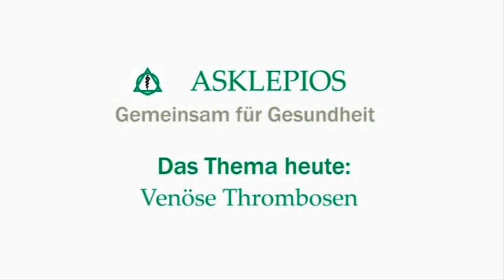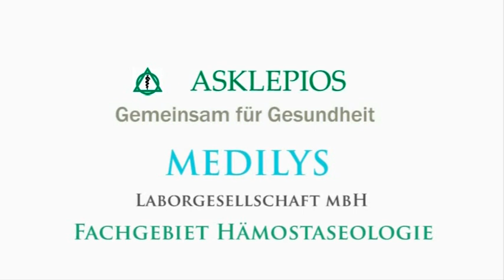Venöse Thrombose: Blutgerinnsel in der Vene | Asklepios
Von einer venösen Thrombose wird gesprochen, wenn ein Blutgerinnsel in einer Vene entsteht. Obwohl Thrombosen in Venen zunächst weniger gefährlich sind als Verstopfungen der Arterien, können sie trotzdem fatale Folgen wie eine Lungenembolie nach sich ziehen. Bei welchen Symptomen ein Arzt aufzusuchen ist und welche Vorsorgemaßnahmen sich als wirksam erweisen, weiß Prof. Dr. Ulrich Budde, Gerinnungsspezialist der Medilys Laborgesellschaft Erfahren Sie mehr

00:40 Vorstellung Arzt
01:40 Was passiert bei Thrombose
05:05 Was passiert ohne Behandlung
06:29 Venöse Thrombose oder Arterielle Thrombose
09:04 Therapiemöglichkeiten
11:09 Spritzen
13:37 Risiko gering halten
16:11 Flugreisen